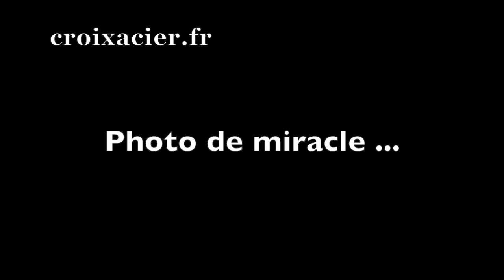Photo de miracle .... photos de miracles ... (inspirée par Medjugorje)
(ou regardez un Clip pendant 1 minute pour faire un don à Croixacier.fr) Cette vidéo montre des photos de miracle (photo miracle) - Vidéo inspirée par Medjugorje